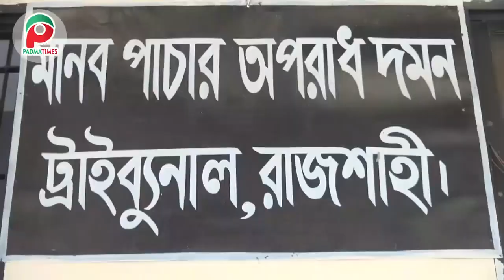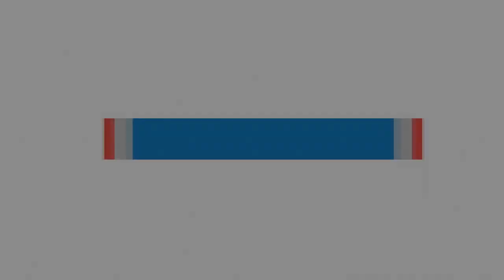রাজশাহীতে শিশু সন্তান চুরি করায় স্বামী-স্ত্রীর কা*রা*দ*ন্ড